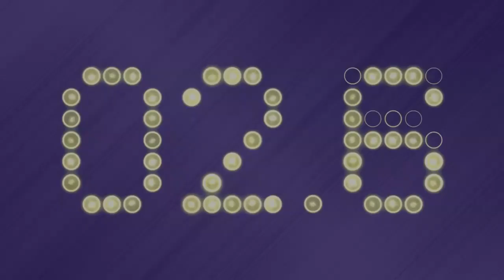Mikal Bridges Over Deandre Ayton?! Why NBA Top 100 Lists Are Wrong About the Phoenix Suns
The Phoenix Suns are well-represented on NBA Top 100 lists across the internet, but the order is all wrong. Brendon Kleen makes the case for both Mikal Bridges and Deandre Ayton before explaining why Ayton has wrongly fallen below his teammate. Then, a look at new Suns signing Frank Jackson and the latest developments around Robert Sarver.